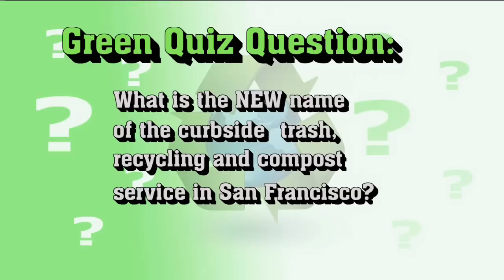IDTV 2011 SHOW #1 Part1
IDTV 2011 kicks off - in glorious HD - with:
- A fun intro by hosts Stefannie Tjong and Rudy Solis providing a show overview
- then goes to a SF Green Film Festival bumper leading to
- coverage of the SF Green Film Festival event (held 3-6 March, 2011 in SF)
- and, after a Green Quiz question, Rudy interviews SF Green Film Festival founder, Rachel Caplan